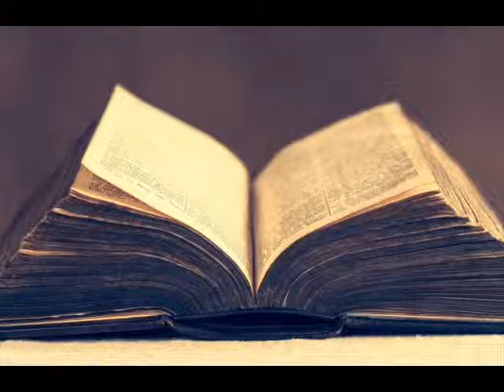الإنجيل - رأس السنة - FATHER FADY TABET